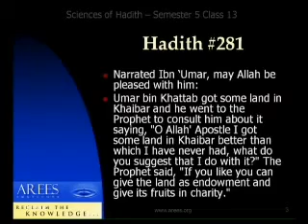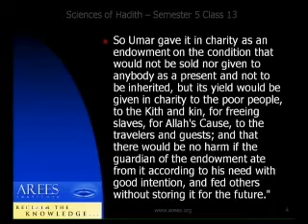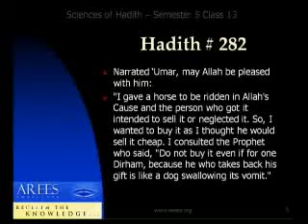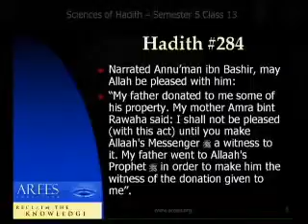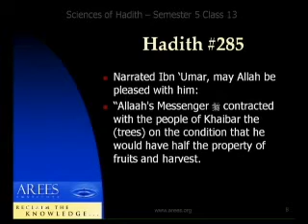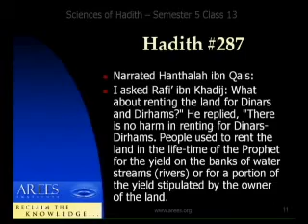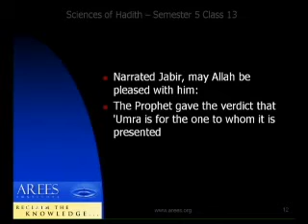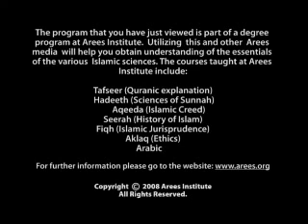FAHD 3104 - Fiqh of Hadith III - 13/20